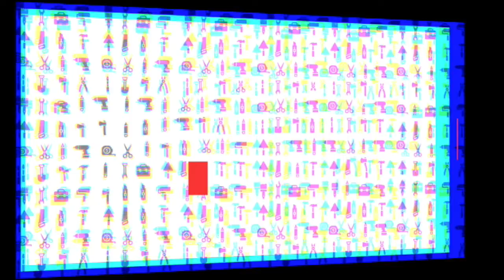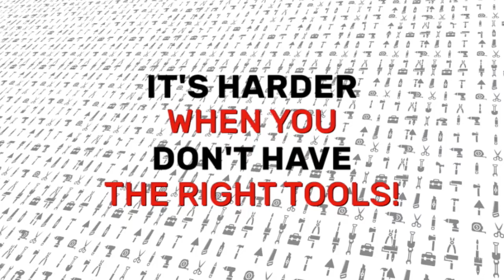Life Hacks Pt 6